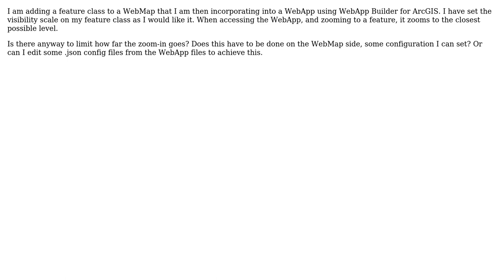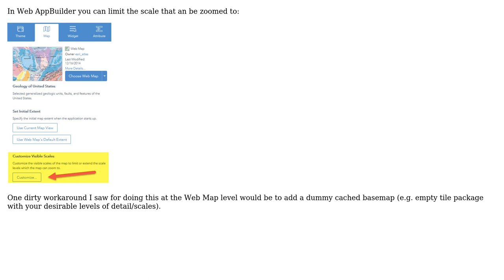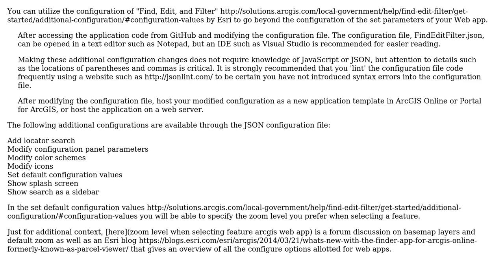GIS: Limit Zoom Levels in ArcGIS Online WebMap (2 Solutions!!)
GIS: Limit Zoom Levels in ArcGIS Online WebMap

With thanks & praise to God, and with thanks to the many people who have made this project possible! | Content (except music & images) licensed under CC BY-SA | Music | Images & others | With thanks to user whyzar user Maksim user jakc and the Stack Exchange Network Trademarks are property of their respective owners. You are responsible for your own actions.